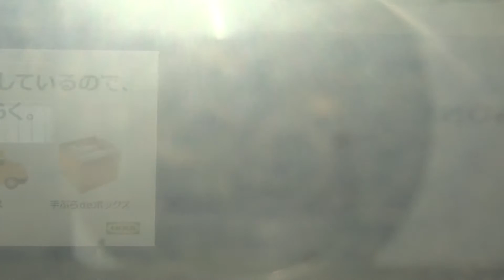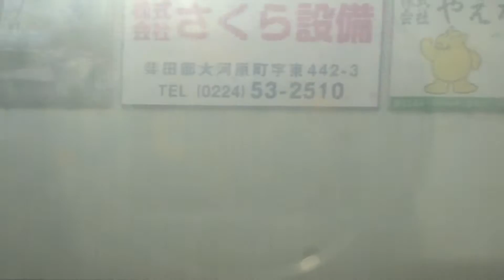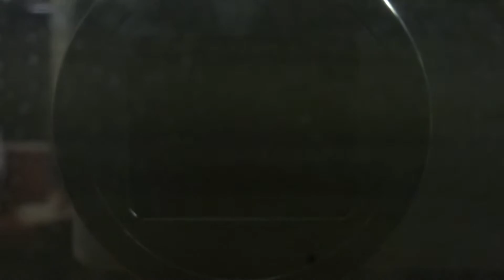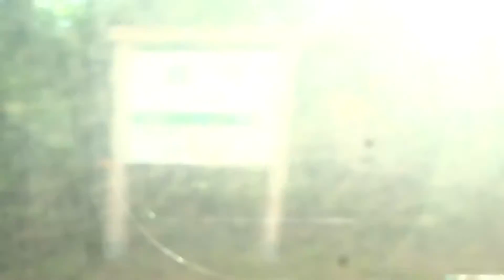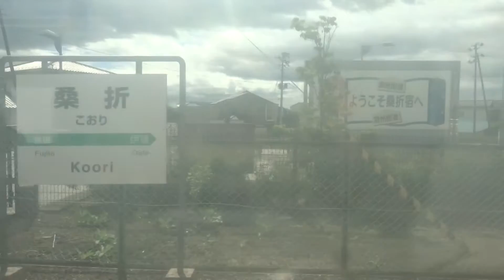【車窓】JR東北本線 701系 普通 福島行 仙台→福島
東北本線普通列車･仙台発福島行き全区間車窓です。

車両:JR東日本 701系1000番台(F2-28編成･クハ700-1028)

停車駅一覧
0:00:00 仙台
0:04:51 長町
0:06:56 太子堂
0:09:45 南仙台
0:14:02 名取
0:17:46 館腰
0:21:45 岩沼
0:27:28 槻木
0:31:53 船岡
0:35:20 大河原
0:40:08 北白川
0:44:01 東白石
0:48:35 白石
0:55:30 越河
0:59:20 貝田
1:05:09 藤田
1:09:01 桑折
1:12:51 伊達
1:16:35 南福島
1:24:08 福島

車両の窓が汚れていたため映像が曇ったり逆光で見づらい箇所がございます。ご了承ください。